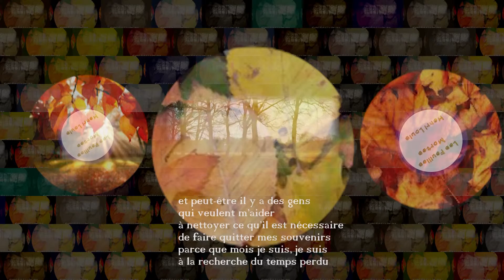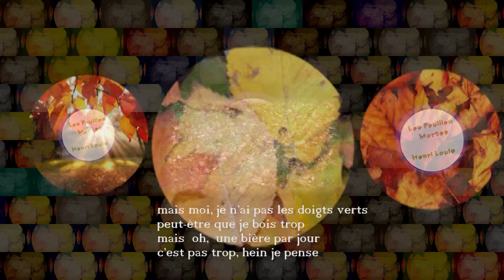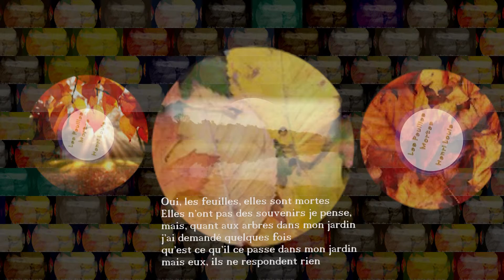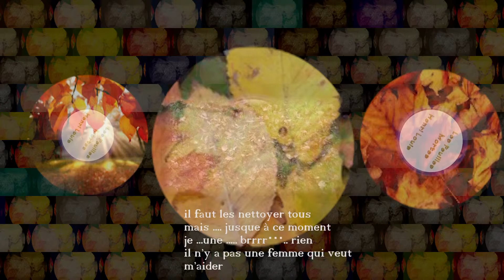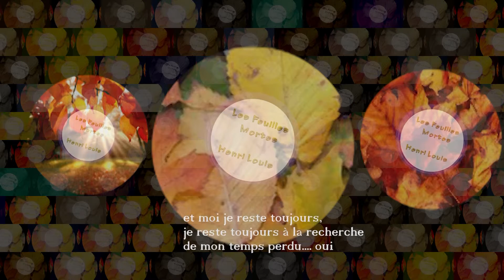Les Feuilles Mortes - Un Rève d'Automne par Henri Louis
Words & Orchestration by Harry Leushuis